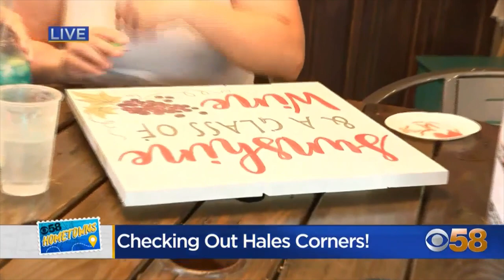CBS 58 Hometowns Hales Corners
Nicole Koglin exploring Milwaukee's Hales Corners neighborhood on May 31 for our 58 Hometowns series.

Chapters:
0:00 Ellen Hayward, President/CEO Friends of Boerner Botanical Gardens
3:15 Boerner Botanical Gardens
4:47 The Hale House
7:24 Charmbiance
9:36 Hales Corners package and history